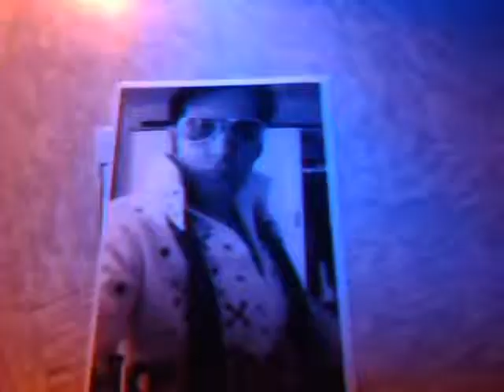suddenly you love me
this is agreat old song my cover of a old tromolos song from the 60s